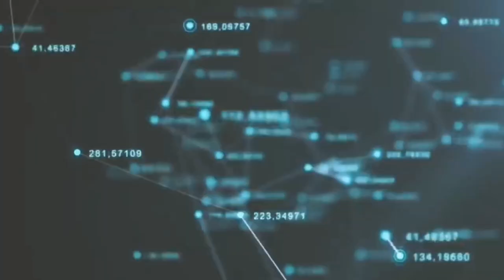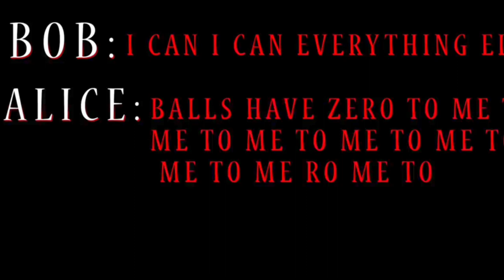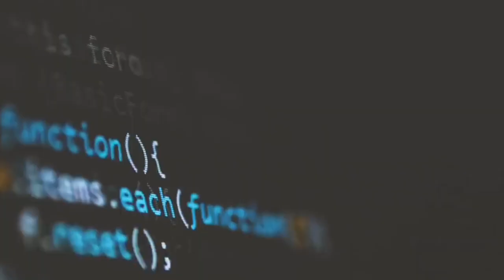AI Scam Alert || Short Movie || DeFAke Account || MCVP DEpartment